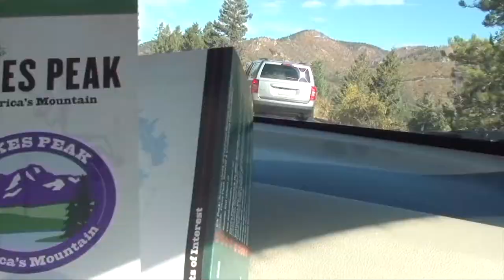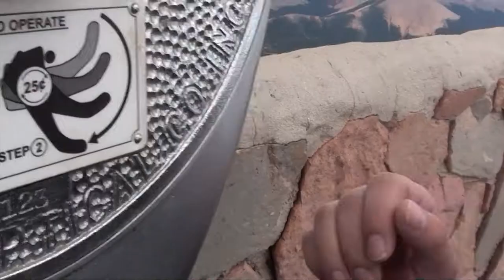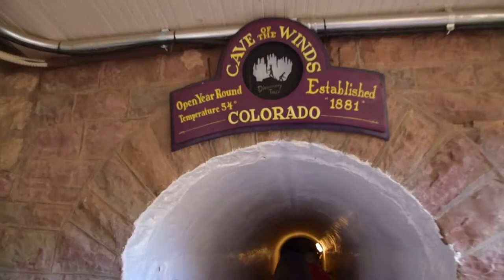Colorado Highlights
Good times in Colorado.

"Ashtoken Farewell" - Jay Unger and Molly Mason
"Rocky Mountain High" - John Denver
"Mitchy the Kid" - Marc Shaiman
"Hoedown" - Aaron Copland
"ABC" - The Jackson 5
"Back to the Future Part III" - Alan Silvestri
"Silverado Theme" - Bruce Broughton
"Big Thunder Ranch Loop Music" - Misc